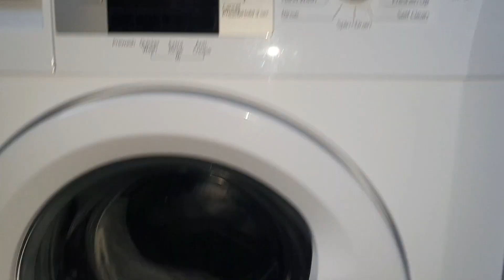Beko WMB - BabyClothing 60° Sudslocks after wash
Very unbalanced on first attempt, suprised it spun